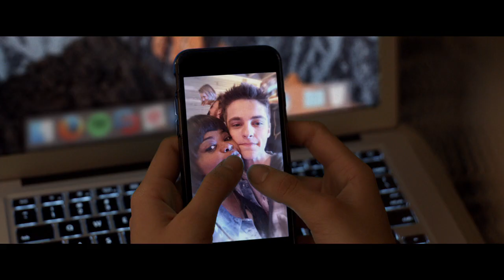‘Ma’ Official Trailer (2019) | Octavia Spencer, Juliette Lewis, Diana Silvers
Watch the official trailer for the Blumhouse horror thriller “Ma” starring Octavia Spencer, Juliette Lewis, Diana Silvers, Luke Evans, McKaley Miller, Missi Pyle, Corey Fogelmanis, Gianni Paolo, and Dante Brown. Co-written and directed by Tate Taylor.

Release date: May 31st, 2019

Synopsis
Everybody’s welcome at Ma’s. But good luck getting home safe.

Oscar® winner Octavia Spencer stars as Sue Ann, a loner who keeps to herself in her quiet Ohio town. One day, she is asked by Maggie, a new teenager in town (Diana Silvers, Glass), to buy some booze for her and her friends, and Sue Ann sees the chance to make some unsuspecting, if younger, friends of her own.

She offers the kids the chance to avoid drinking and driving by hanging out in the basement of her home. But there are some house rules: One of the kids has to stay sober. Don’t curse. Never go upstairs. And call her “Ma.”

But as Ma’s hospitality starts to curdle into obsession, what began as a teenage dream turns into a terrorizing nightmare, and Ma’s place goes from the best place in town to the worst place on earth.